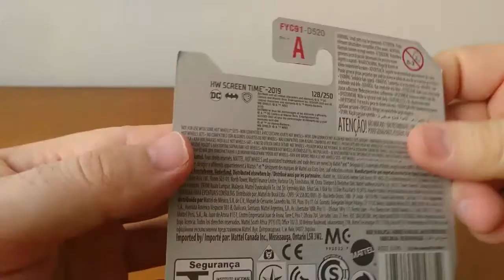Review e Unboxing - Hot Wheels - Batmobile Scooby Doo - Toy Hunt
Review e Unboxing do Batmobile   Scooby Doo.

Quer mais ? Comente aí